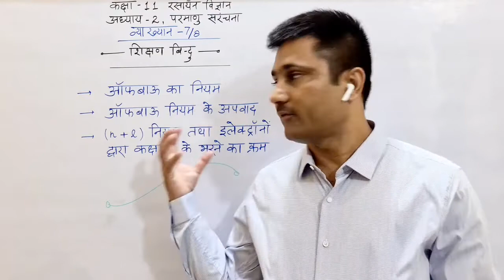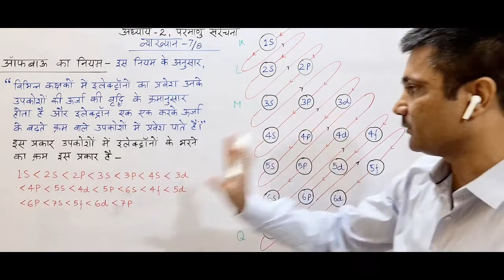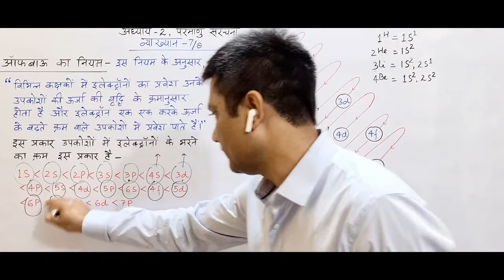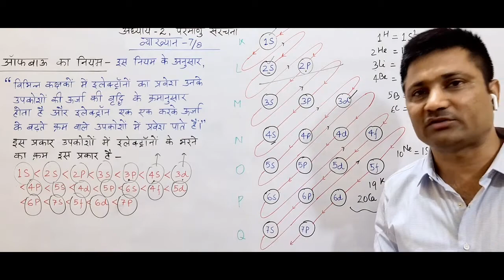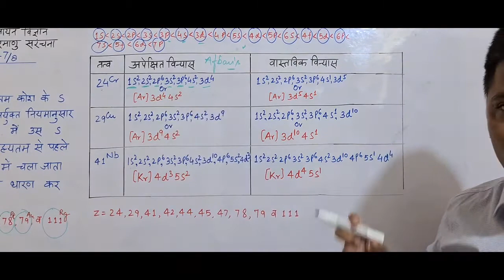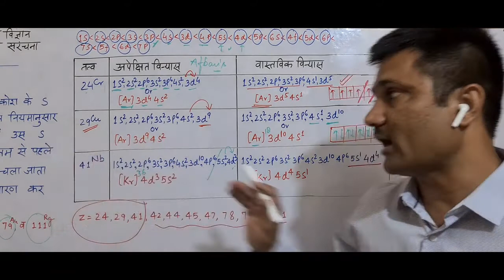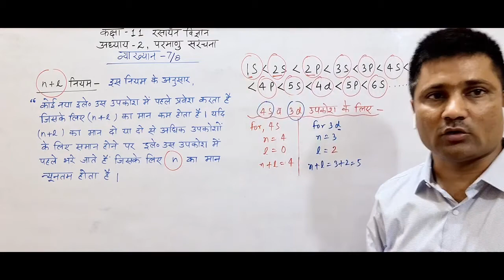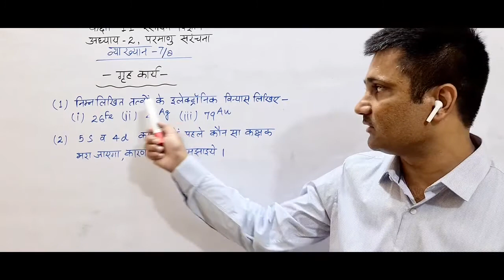Chemistry-Class11-परमाणु संरचना (भाग-7)